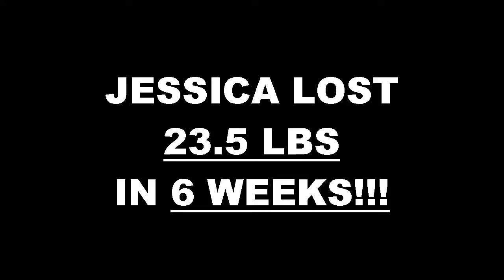Anaheim Fitness 6 Week Challenge Result - Jessica Fenning